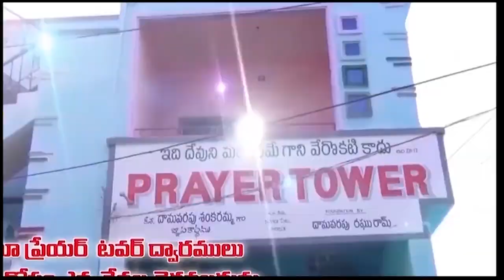PRASANNA GARU CODE 1887